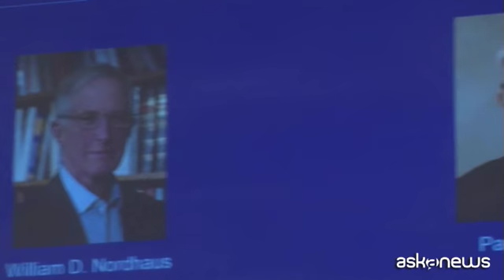Il Nobel all'economia a due studiosi di ambiente e sostenibilità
Stoccolma (askanews) - L'influsso dell economia sul clima e quello del clima e della tecnologia sulla crescita economica. Il Nobel 2018 all'economia è stato assegnato agli statunitensi William Nordhaus e Paul Romer, due pionieri dagli anni '70 sull'analisi di alcuni "aspetti fondamentali" dell'economia attuale come "la crescita sostenibile sul lungo termine e il welfare per la popolazione globale".
Docente a Yale, William Nordhaus è stato insignito del premio "per il lavoro svolto sui danni causati dai cambiamenti climatici", integrando questo tema con l'analisi macroeconomica di lungo periodo. Professore a Stanford ed ex vice presidente della World Bank, Paul Romer è stato invece premiato per gli studi su "come gli economisti possano perseguire un tasso di crescita sano".
"I vincitori del premio ci hanno insegnato che la situazione economica dipende allo sviluppo tecnologico e ai cambiamenti climatici. Due elementi che legano l'economia alle grandi sfide dell'umanità", ha spiegato Goran Hansson, segretario generale dell'Accademia svedese.
"Spero che questo premio possa aiutarci a capire come gli esseri umani possano raggiungere risultati stupefacenti. Se iniziassimo a ridurre le emissioni di gas serra, resteremmo stupiti nello scoprire che non è così difficile come si pensava", ha affermato Romer in collegamento telefonico con Stoccolma dopo l'annuncio del Nobel.